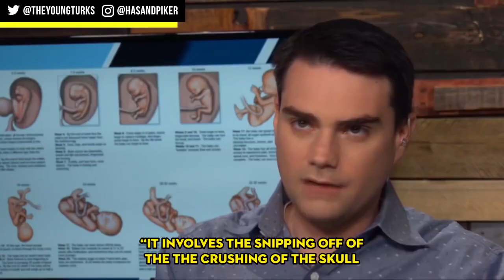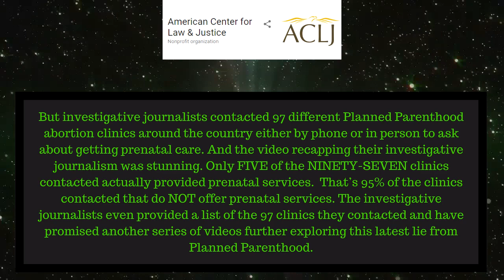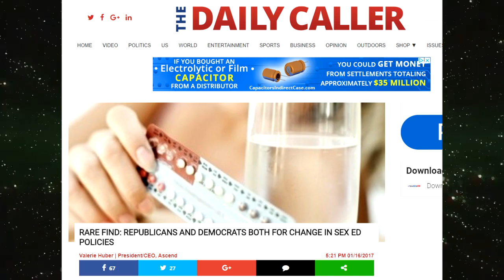TYTs Hasan Piker Can't Make Rational Arguments Against Ben Shapiro About Abortion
Hasan Piker tries to take on Ben Shapiro's position on abortion. But as a result, he ends up making himself look silly.

-Small transcript of my video-
It’s pretty convenient when you can transform a pretty big and controversial issue into something that it’s not. Hasan Piker believes that if something doesn’t affect your body, you should have no say in what happens, I typically agree with that principle. But even principles can be stretched thin and break down when you try to apply them consistently.
If I go and kill my neighbor, unjustly I might add, should you care? No you shouldn’t. It’s not your body. But you might say, I’m taking someone’s life. And I’d say EXACTLY. That’s how people who are unapologetically pro-life see the issue. They argue that the fetus, the unborn, or baby, is a life. And this argument is made both scientifically, politically, and philosophically.
This is why I’ve always found that argument rather inane and dishonest.
_end of the transcript-

Ben Shapiro: Trump, Trans, Religion, Abortion, and Tax Cuts